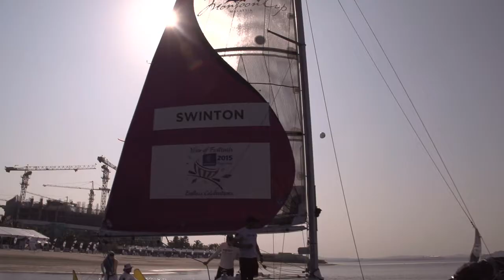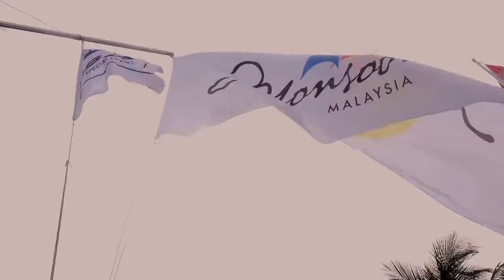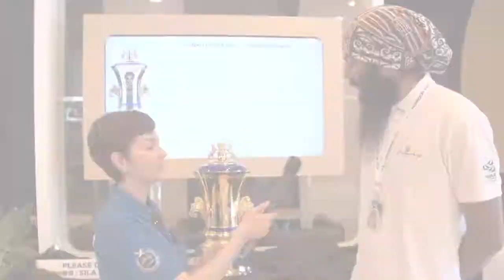Monsoon Cup 2014/2015 - Monsoon Broadcast TV(12th February 2015)